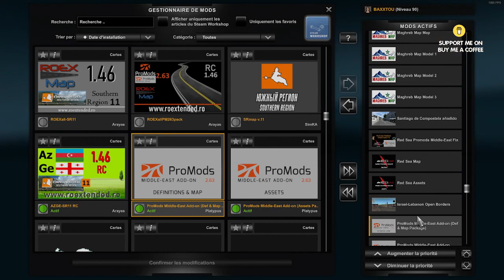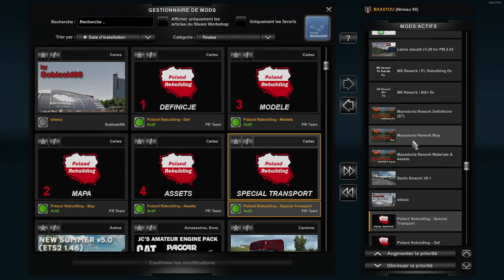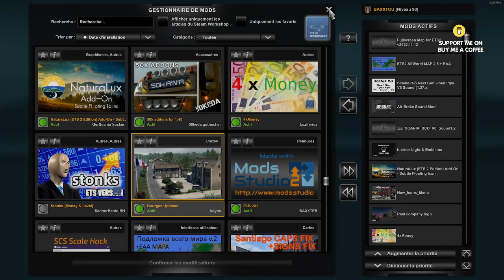ETS2 1.46 COMBO MAP - NO EAA -- NIR 0.20 -- El Enclaves – Maghreb RC.....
SI BESOIN DE LIENS DEMANDE MOI!
IF NEED LINKS ASK ME